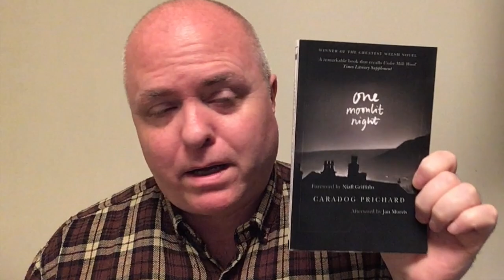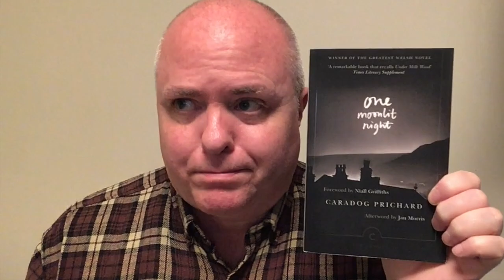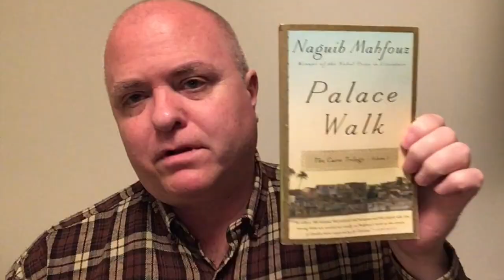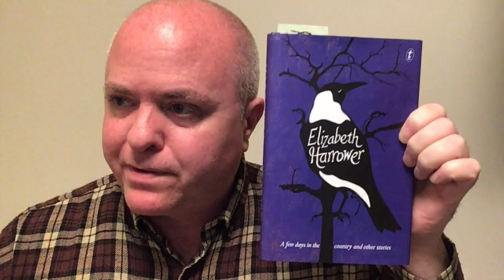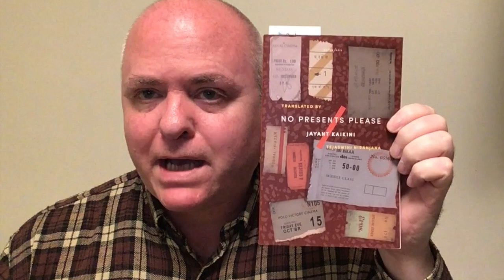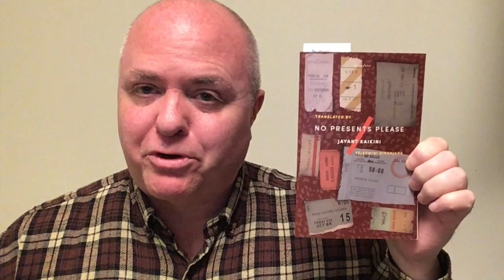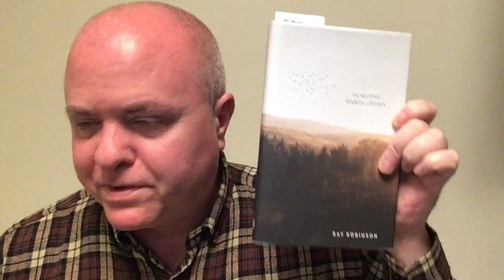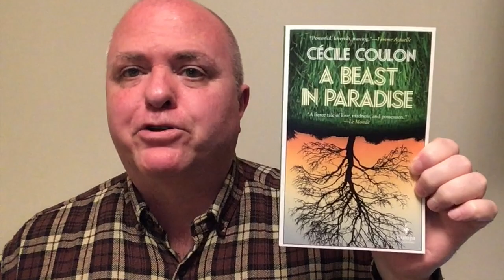Friday Reads: That Sweet Spot Midway between Satire and Sentimentality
0:00 Intro

0:35 Dumb Luck by Vũ Trọng Phụng

1:30 Ticket to Childhood by Nguyễn Nhật Ánh

3:27 One Moonlit Night - Caradog Prichard

6:36 The Green Road by Anne Enright

9:52 Palace Walk by Naguib Mahfouz

14:31 A Few Days in the Country by Elizabeth Harrower

15:47 Six Acres and a Third by Fakir Mohan Senapati

17:30 No Presents Please: Mumbai Stories by Jayant Kaikini

19:02 Birds on the Kiswar Tree by Odi Gonzales

21:56 Malambo by Lucía Charún-Illescas

23:30 The Mating Habits of Stags by Ray Robinson

24:33 The Lonely Girl by Edna O'Brien

25:29 Farewell, My Orange by Iwaki Kei

26:24 Gorilla, My Love by Toni Cade Bambara

26:46 The Lebs - Michael Mohammed Ahmad

27:24 A Beast in Paradise by Cécile Coulon

28:05 Neotenica by Joon Oluchi Lee

29:03 By Night the Mountain Burns by Juan Tomás Ávila Laurel

Books mentioned:

Dumb Luck by Vũ Trọng Phụng
Peter Zinoman (Editor & Translator), Nguyễn Nguyệt Cầm (Translator)

Ticket to Childhood: A Novel by Nguyễn Nhật Ánh
 (Cho Tôi Xin Một Vé Đi Tuổi Thơ #1)
Will Naythons (Translation)

Palace Walk (The Cairo Trilogy #1) - Naguib Mahfouz, William M. Hutchins (Translator), Olive E. Kenny (Translator)

A Few Days in the Country and Other Stories by Elizabeth Harrower

Six Acres and a Third: The Classic Nineteenth-Century Novel about Colonial India by Fakir Mohan Senapati
Translated from Oriya by Rabi Shankar Mishra, Satya P. Mohanty, Jatindra K. Nayak, and Paul St-Pierre

No Presents Please: Mumbai Stories by Jayant Kaikini
Tejaswini Niranjana (Translator)

Birds on the Kiswar Tree by Odi Gonzales
 Lynn Levin (Translator)

Malambo by Lucía Charún-Illescas
Emmanuel Harris II (Translation)

The Lonely Girl by Edna O'Brien (also titled Girl with Green Eyes in some editions)
(The Country Girls Trilogy #2)

Farewell, My Orange by Iwaki Kei
Meredith McKinney (Translator)

By Night the Mountain Burns by Juan Tomás Ávila Laurel
Jethro Soutar (Translator)